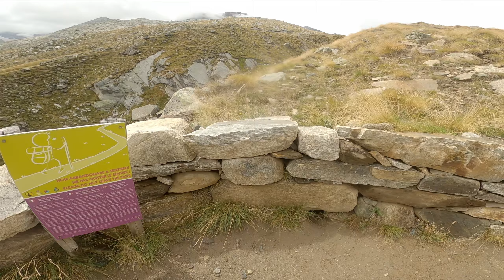Hiking in Aosta, Italy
Day 1: We started in Vetan, Saint-Pierre, and made our way to refuge Mont Fallère. After a short rest, we made our way up to Punta Leysser for a nice view.

Day 2: We began our route at the bus stop of Pravieux, in national park Grand Paradiso. We first made our way up to refuge Federico Chabod. Shortly after, we followed a different route, heading south. Eventually making our way down and ending up at refuge Tetras Lyre.

Day 3: On the third day we began at Posteggio Bertone, in Courmayeur. First made our way up to refuge Giorgio Bertone. After resting a bit, we went up and walked via a route towards Col Sapin. We went back again via Baita Courmayeur towards the parking lot.

Day 4: We parked in Cogne and walked refuge Vittorio Sella. After taking a short break, we walked via a narrow trail (trail 18D) towards the north/east side of the mountain and at the end of the trail we made our way down.